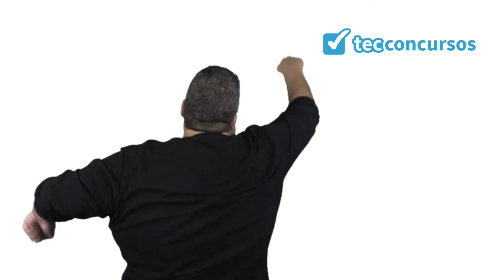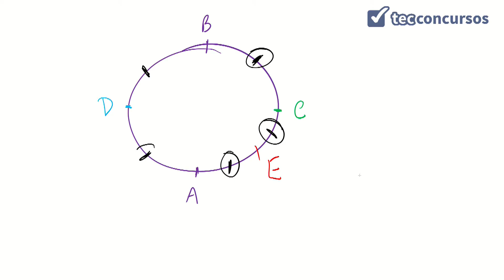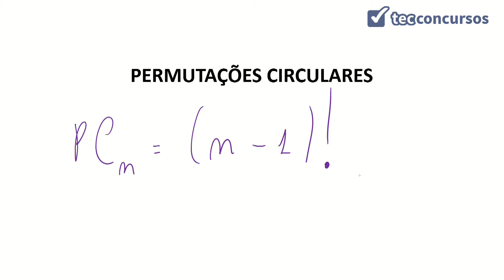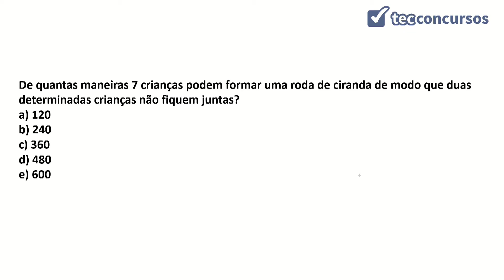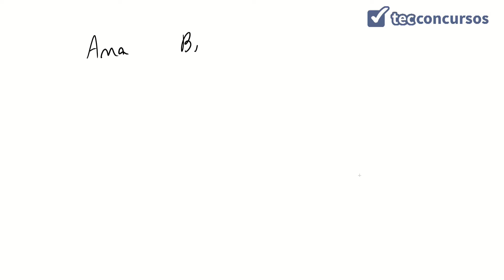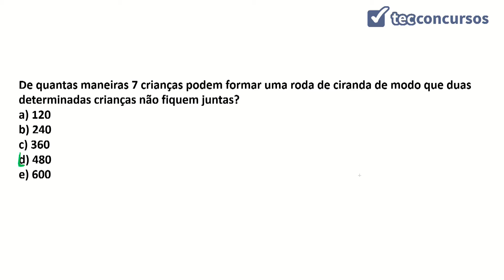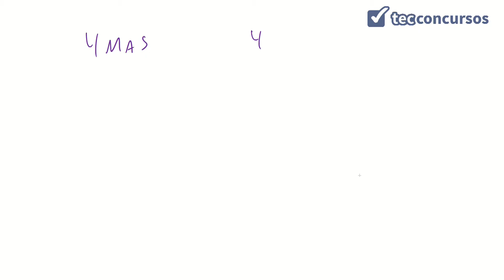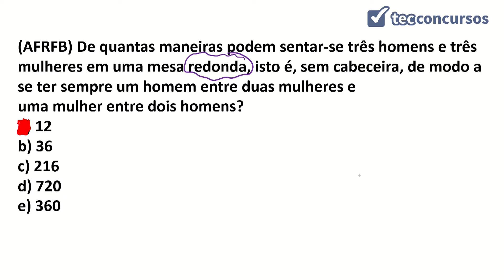03. Aula de Análise Combinatória (Matemática) - Parte 5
Aula grátis e completa de Análise Combinatória - Parte 5, da matéria Matemática, em que tratamos de Permutações Circulares.